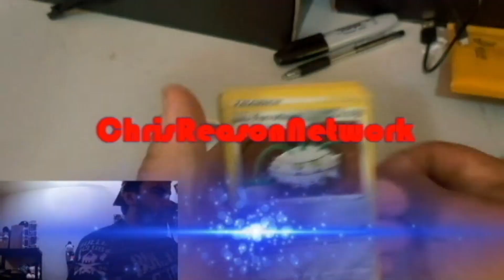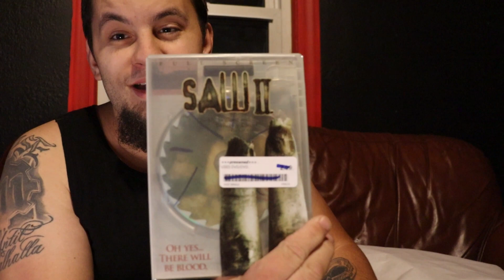DVD Mystery Grab Bag Beat Goes On